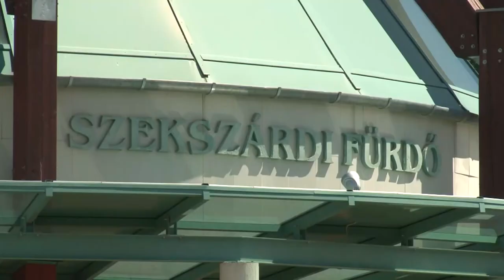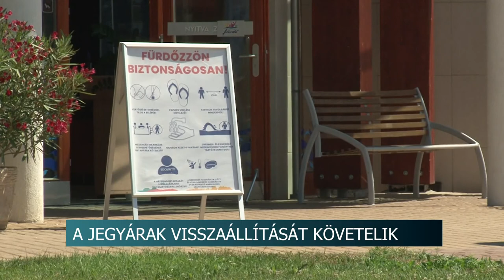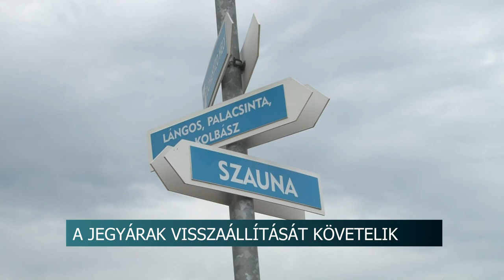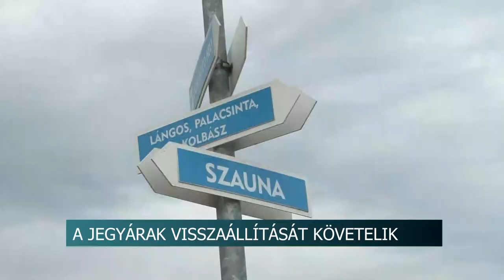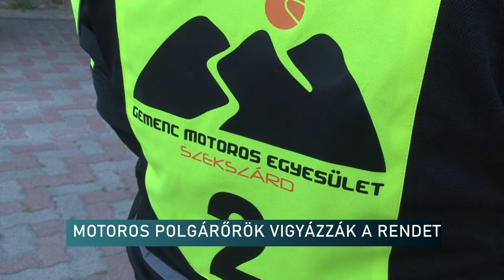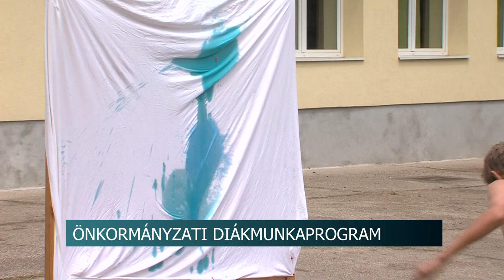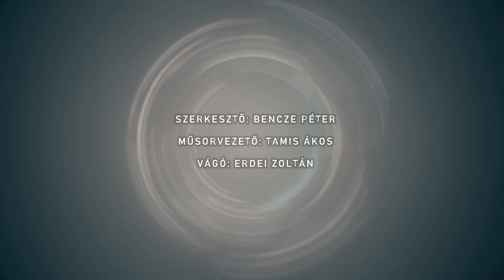Híradó - Tolnatáj TV 20200706 jo